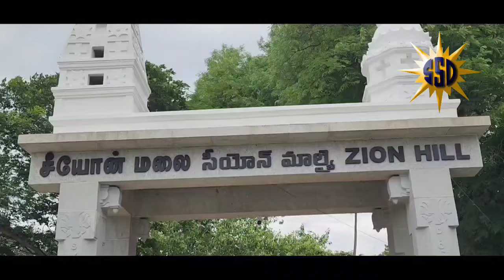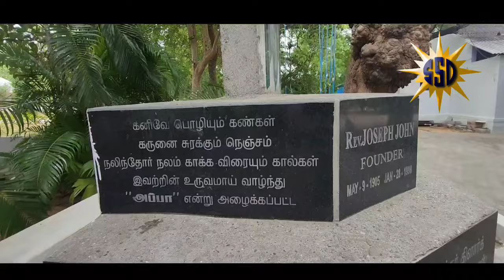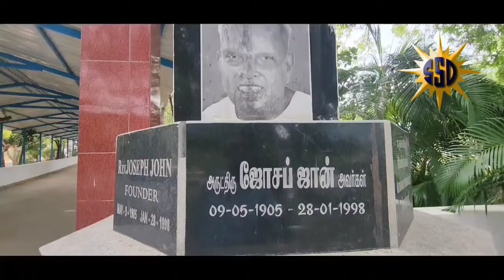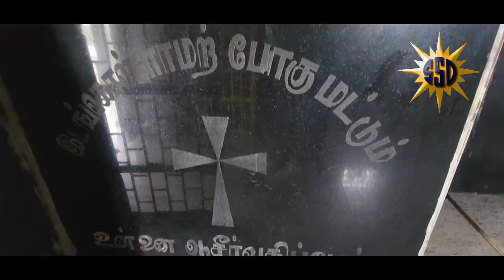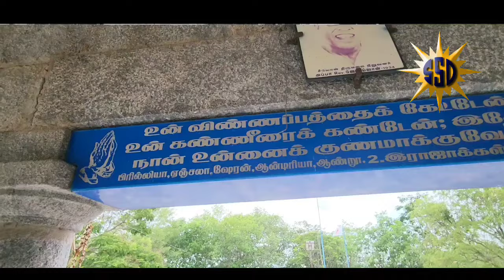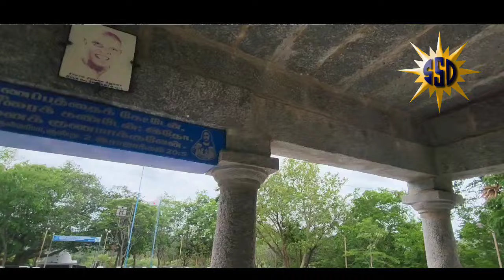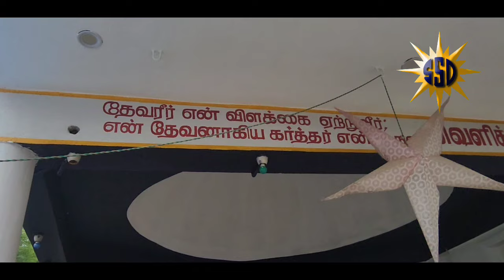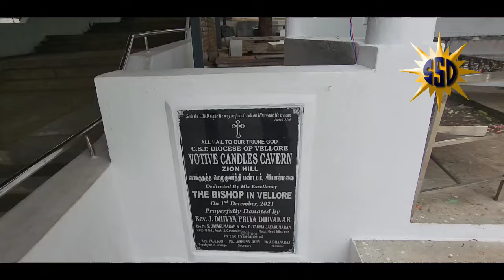MANY KGFIANS WILLINGLY WORSHIP THIS DEVOTIONAL PLACE BETWEEN CHITOOR & VELLORE DISTRICTS ZION HILL